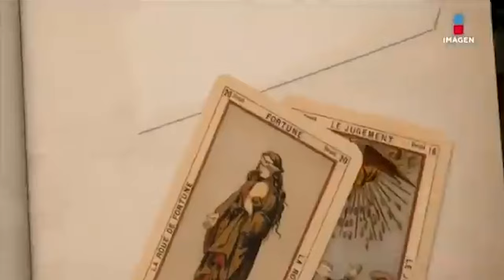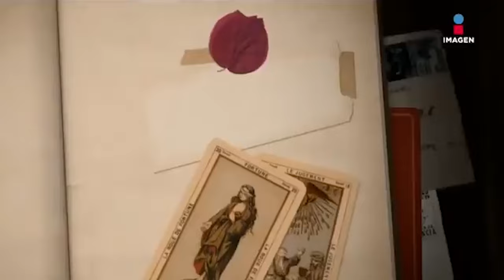El terrible SECUESTR0 de Adal Ramones narrado por él y Memo del Bosque | El Minuto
Recordamos cuando AdalRamones fue víctima de un secuestro y narra detalladamente cómo se llevó a cabo y las condiciones en las que estuvo. eligió a su amigo MemoDelBosque cómo responsable de negociar su liberación ¿Cuál fue el motivo?